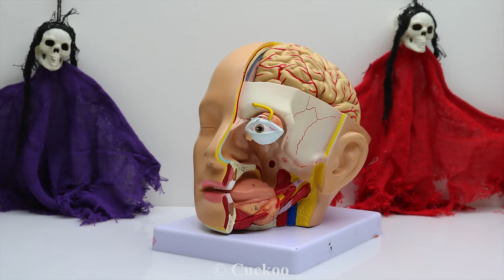Stop Motion Cooking Making LEGO IRL Recipe From Watermelon Unusual Hacks 4K | Cuckoo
Series: hate this kitchen, do not like home Stop Motion Cooking Lego In Real Life & ASMR Making LEGO IRL Recipe From Watermelon Unusual Hacks 4K Cuckoo.
A behind the scenes video will be up next week for those who are interested.
style is sweet and delicious. Hope you enjoy the sounds.
--This video is not CG (computer graphic).
--The video is made by a lot of composited images
--We recorded real audio to be the best!